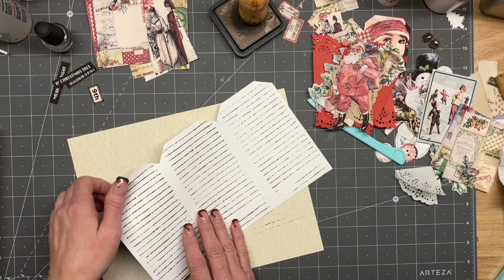2022 DD Tracie Fox/Love Junk Journals Dec 9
Here is Tracie’s video and where to find the kits!